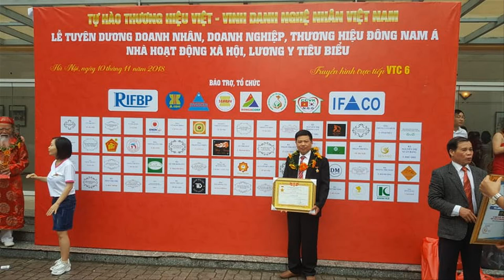Ngựa Thờ gỗ mít Ta hàng Độc Quyền & lời Cảnh Cáo " Đồ Gỗ Tùng Tám"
- Ngựa Thờ gỗ mít Ta hàng Độc Quyền & lời Cảnh Cáo " Đồ Gỗ Tùng Tám" - còn ăn cắp video hình ảnh của Đồ Gỗ Hiền Lanh sẽ xóa kênh bất cứ lúc nào k cần hỏi trước
- Đồ Gỗ Hiền Lanh đang bị 1 số cơ sở ăn cắp hình ảnh mẫu mã và tự nhận mình làm . Tôi tuyên bố trước cơ sở nào lấy mà chưa được sự đồng ý có ngày mất kênh